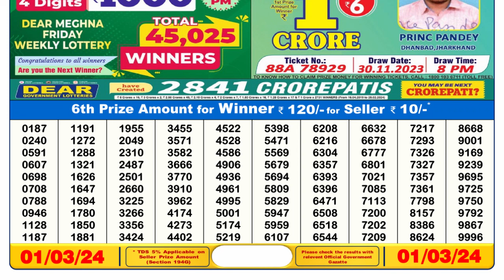🔴 Lottery Sambad Live 06:00pm 01/03/24 Day Nagaland State Dear Lottery Result Pdf Download